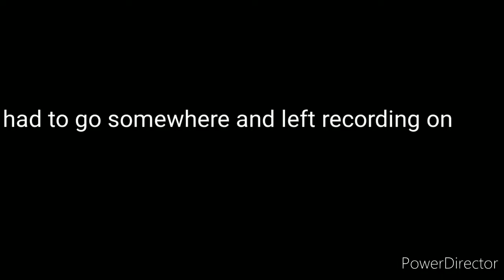The New TACTICAL FLASHLIGHT In The Walking Dead Saint's And Sinners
going to be doing ALOT more vids on vr here soon.
so play up the vid and send it to at least 2 friends
and to them to repeat. for now much love ❤️❤️